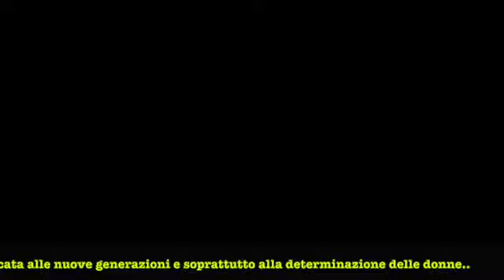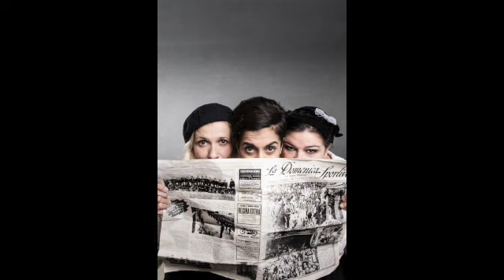Intervista di Ketty Carraffa a Rossana Mola, attrice. La storia, la Memoria e i diritti delle donne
kettycarraffa reporter mimosetime - diritti donne womenempowerment calciofemminile emancipazione italia storia - L'intervista è un'emozionante chiacchierata, sul valore delle donne, che prende spunto dallo spettacolo "Giovinette. Le calciatrici che sfidarono il duce", andato in scena a Milano al Teatro della Cooperativa, a Niguarda. Il nostro incontro, è dedicato alla Storia e alla memoria del nostro Paese, legato al periodo governato dal fascismo e all'emancipazione femminile, per la quale, ci troviamo ancora adesso, nella battaglia ...
Articolo di kettycarraffa su gazzettadellalombardia.
Dopo i sold out dello scorso anno, lo spettacolo teatrale: “Giovinette, le Calciatrici che sfidarono il Duce”, tratto dall’omonimo romanzo di Federica Seneghini, giornalista del Corriere della Sera, e Marco Giani, storico, insegnante e membro della Società italiana di Storia dello Sport.
In scena, tre splendide attrici: Federica Fabiani, Rossana Mola, Rita Pelusio.
La regia ha la firma di Laura Curino, autrice, regista e attrice torinese, tra le maggiori interpreti del teatro di narrazione e vincitrice nel 2023, del Premio della critica dell’Associazione Nazionale Critici di Teatro.
Lo spettacolo nasce da una collaborazione artistica fra PEM Habitat Teatrali e RARA produzione di Marco Rampoldi.
PEM, Associazione Culturale nella quale operano e collaborano diverse professionalità artistiche (tra le fondatrici, Rita Pelusio insieme ad Anna Marcato),unite dal desiderio di creare progetti con un contenuto sociale, si impegna, ancora una volta, con una storia che affronta tematiche sociali e politiche, che arriva da lontano, ma oltremodo attuale.
Una storia raccontata con ironia e leggerezza, di un gruppo di donne che sfida pregiudizi e stereotipi arrivati fino ai giorni nostri e che, oggi, iniziano, finalmente, a dissolversi.

All’epoca, il gruppo di calciatrici sfidò Benito Mussolini.

– Tratto dal romanzo di Federica Seneghini e Marco Giani, con la regia di Laura Curino, con: Federica Fabiani, Rossana Mola, Rita Pelusio, con la collaborazione artistica di Marco Rampoldi, adattamento drammaturgico di Domenico Ferrari, con la collaborazione di Laura Curino, Rita Pelusio, scene e scelte musicali di Lucio Diana, realizzazione costumi e assistente alla regia, Francesca Biffi, datore luci Valentino Ferro, fotografie Laila Pozzo, co-produzione PEM Habitat Teatrali, Rara Produzione, con il sostegno di Fondazione Memoria della Deportazione e della Sezione A.N.P.I. Audrey Hepburn.

1932. Decimo anno dell’era fascista.
Sulla panchina di un parco di Milano un gruppo di ragazze lancia un’idea, per gioco, quasi per sfida: giocare a calcio. Fondarono il GFC (Gruppo Femminile Calcistico), la prima squadra di calcio femminile italiana che in breve raccolse intorno a sé decine di atlete. Gli organi federali in principio assecondarono l’iniziativa, consentendo loro di allenarsi, ma non di giocare in pubblico. Inoltre, dovevano usare un pallone di gomma e non di cuoio, indossare la gonna non i pantaloncini, passare la palla solo rasoterra e in porta dovevano far giocare dei ragazzini adolescenti. Tutto questo per preservare le loro “capacità riproduttive”.

Nonostante ciò, la loro avventura sportiva riuscì caparbiamente a resistere per quasi un anno, quando, proprio alla vigilia della loro prima partita ufficiale, il regime le costrinse a smettere di giocare.

La loro fu una sfida al loro tempo, al regime, alla mentalità dominante che vedeva nel calcio lo sport emblema della virilità fascista.

Di questo pugno di ragazze, che a loro modo sfidarono il Duce e la cultura del loro tempo, alcune si riciclarono in altri sport, altre uscirono dalla storia, altre ancora entrarono in una storia più grande, partecipando, dieci anni dopo, alla lotta partigiana.

La loro epopea è raccontata con ironia e leggerezza da un trio di attrici che, mischiando comicità e narrazione, ci mostra come, pur a distanza di tanti anni e di tante battaglie, certi pregiudizi siano duri a morire e come la lotta per la libertà e i propri diritti passi anche attraverso lo sport.

Al termine di ogni rappresentazione si svolgeranno alcuni incontri di approfondimento.
Quest’anno allargheremo la tematica, affrontando discorsi su inclusione, diritti (forse non ancora del tutto conquistati), libertà, donne e sport, progetti sociali e di socialità, incontrando giornaliste e giornalisti, sportive di oggi e di ieri, Associazioni e torneranno, a grande richiesta, gli autori dell’omonimo libro, Federica Seneghini e Marco Giani. Modera gli incontri, Domenico Ferrari, drammaturgo dello spettacolo.

E’ importante proseguire con la sensibilizzazione e il racconto della Storia italiana, anche attraverso le rappresentazioni teatrali come questa, che portano cultura e sviluppo per le nuove generazioni, del rispetto delle donne e della possibilità di imparare dagli errori del passato…